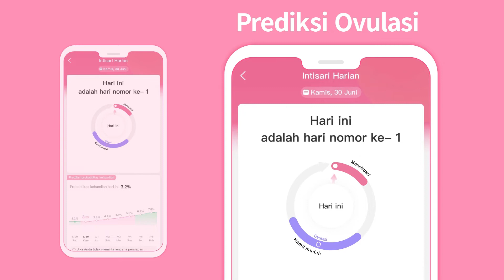XIAOYOUZI-Get pregnant faster1-7-11-1920x1080